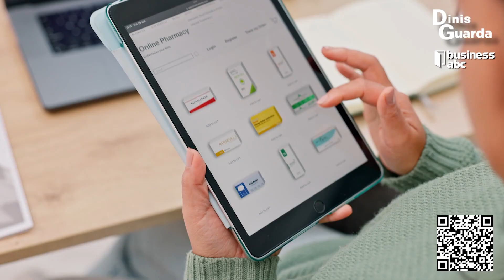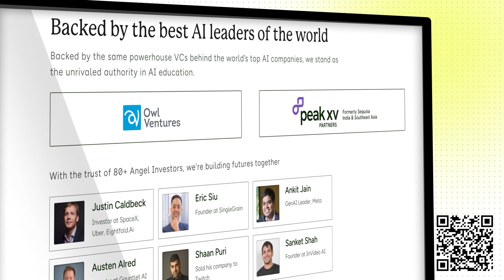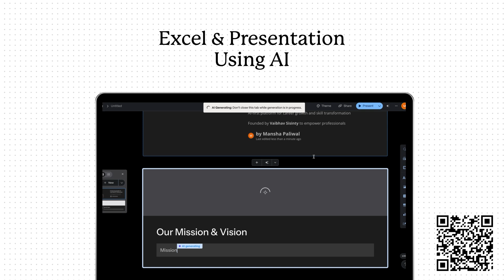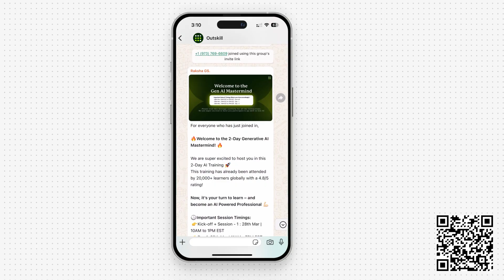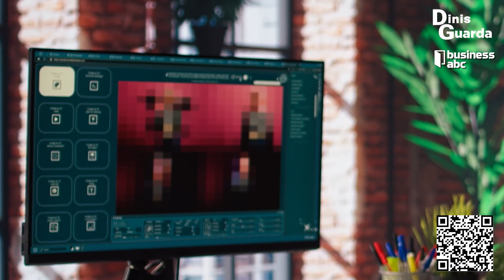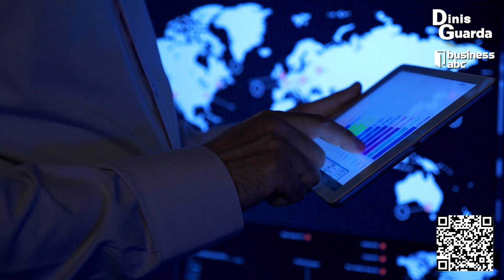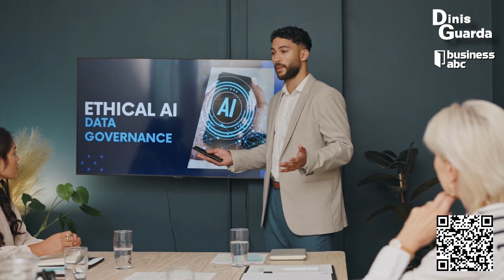Dinis Guarda Businessabc Series - Top AI Trends Reshaping Businesses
👉 Grab your free seat to the 2-Day AI Mastermind
🔐 100% Discount for the first 1000 people
💥 Dive deep into AI and Learn Automations, Build AI Agents, Make videos & images – all for free!

This training takes you from beginner to advanced AI professional in just 16 hours.

Valued at $895, Outskill is providing 1000 free seats for my audience that is always ready to learn.

In this episode of Dinis Guarda Businessabc Series, we explore the top AI trends reshaping Businesses.

AI is rapidly learning, making decisions, and is even approximating reasoning when appropriately trained. In fact, with its goal-seeking capabilities, AI increasingly operates autonomously, enabling deeper integration across multiple industries and technological domains.

By leveraging these synergies, AI presents limitless opportunities for businesses willing to adapt and grow. Companies must develop holistic AI strategies to use this transformative technology effectively.

Check out some of the top tech trends that are integrating with our businesses and transforming them like never before.